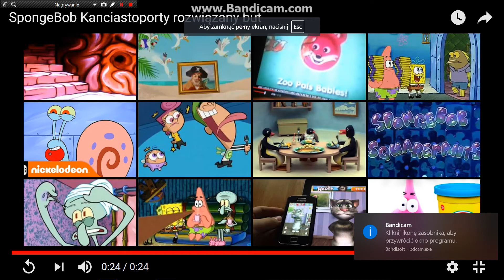Spongebob PYTP Spongebob wieśniak